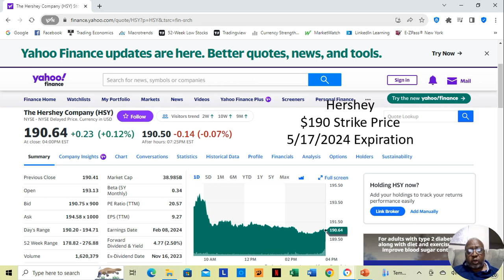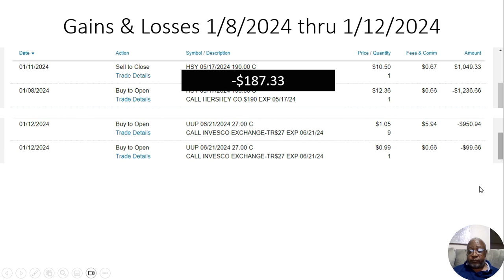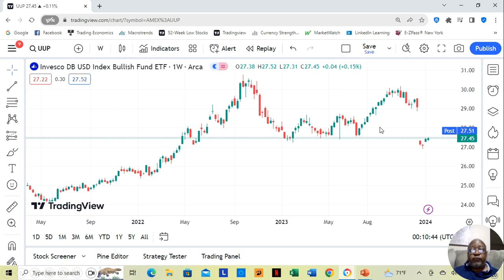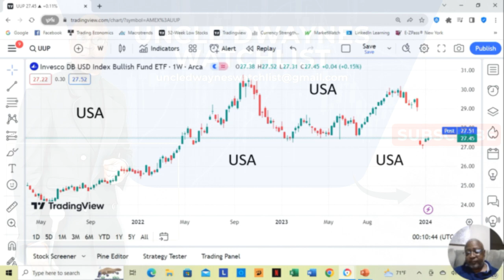January 16th through 19th 2024 Option Pick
This weeks option picks shows you a specific option Uncle Dwayne purchased out of hope of it being profitable and tracks its progress.